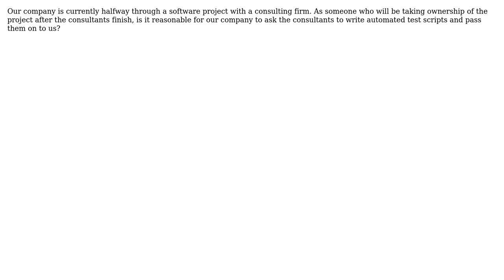Is it reasonable for a client to expect automated test scripts as project deliverables?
Software Engineering: Is it reasonable for a client to expect automated test scripts as project deliverables?

With thanks & praise to God, and with thanks to the many people who have made this project possible! | Content (except music & images) licensed under CC BY-SA | Music | Images & others | With thanks to user Jan Julian user Bart van Ingen Schenau and the Stack Exchange Network Trademarks are property of their respective owners. You are responsible for your own actions.